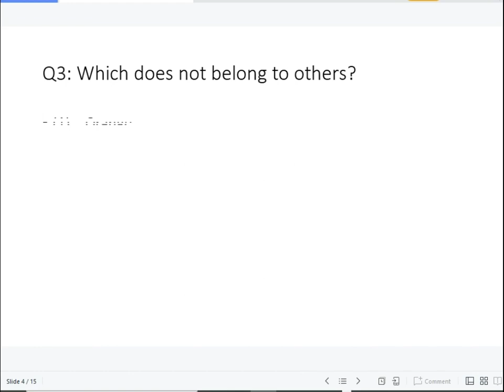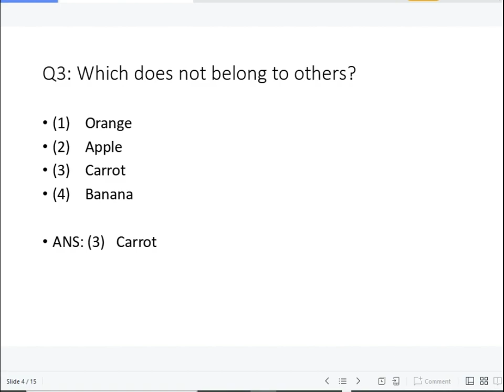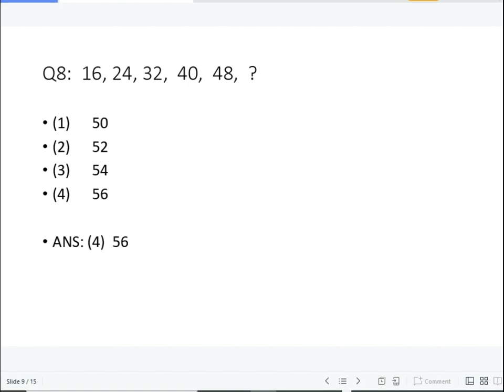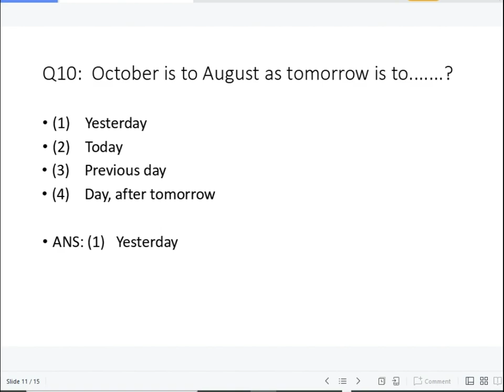PMA 149 Long Course Most Repeated Verbal Intelligence Test Questions | PMA Long Course Initial Test